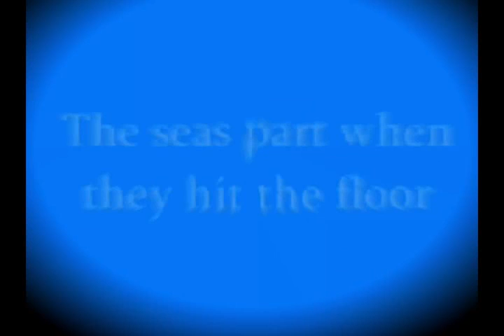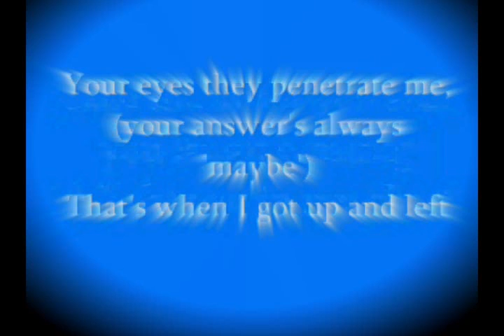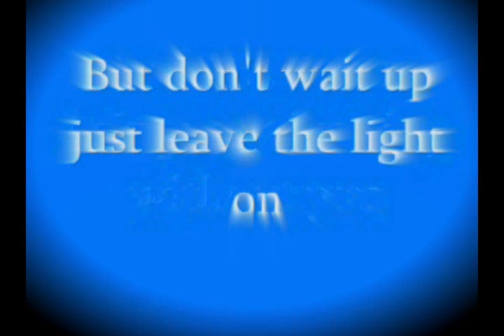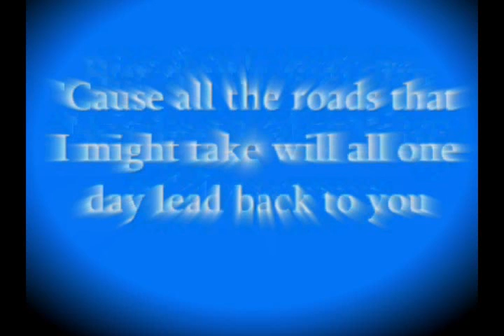System of a down - BYOB f. the system rsmv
sorry for the previeuw couldnt make it longer OLD RSMV